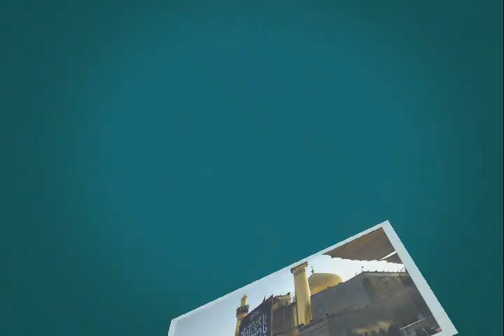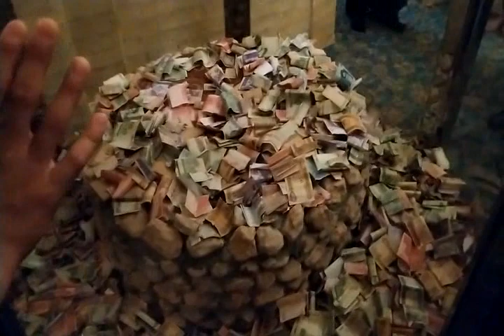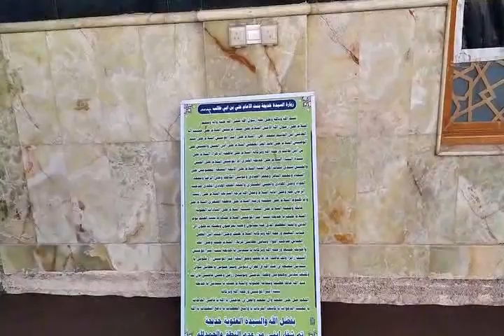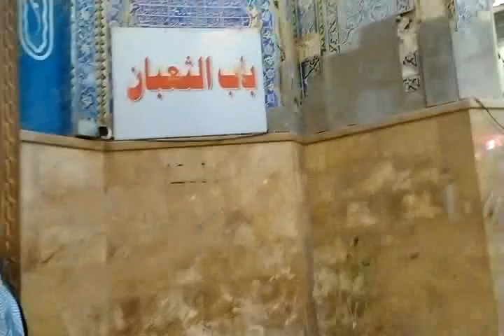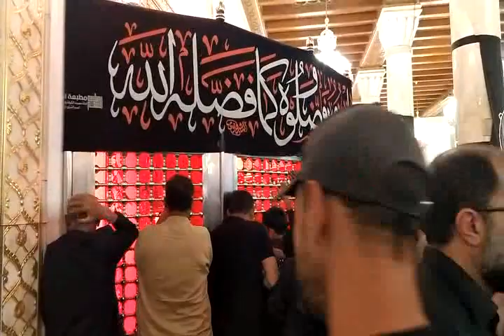(23) Ziyarat Arbain 2023 - Najaf Masjid Kufa - Haj Seraly Alihoussen